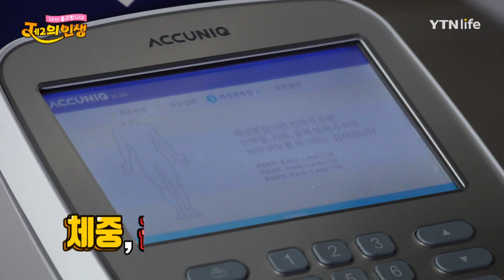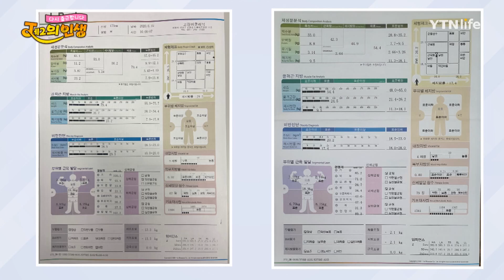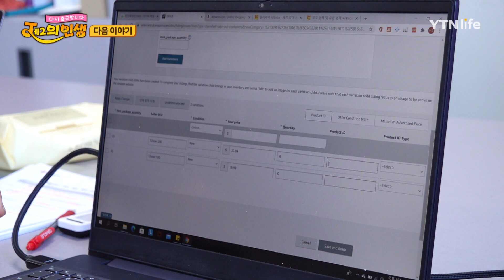인생 2막의 필수 조건 '건강'과 '행복'을 모두 잡은 머슬퀸 장래오 2편 | J의 인생 [20회] / YTN 라이프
J에게 운동이란 ‘밥’이다! 늘 주기만 했던 제1의 인생이었지만 이제는 오롯이 나만을 위한 제2의 인생!!
은퇴 후 나만의 시간을 갖고 '건강' 과 '행복'을 찾고 싶은 예비 J들은 주목!!
몸도 마음도 젊어지는 운동의 세계! ‘J의 인생’에서 같이 들여다 보세요~!

본방 : 금요일 밤 10시 / 재방 : 토요일 오후 3시 20분

*YTN life 채널 안내
Olleh 159번 / SkyLife 90번 / SK브로드밴드 157번 / U+ 145번 / LG헬로비전 115번 / DLIVE 138번 / t-broad 152번 / 현대 HCN 341번